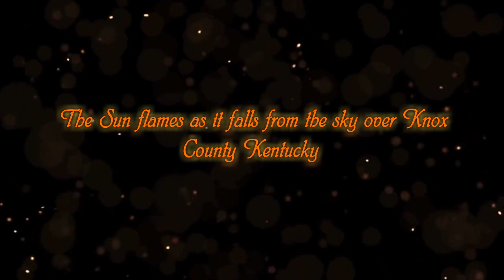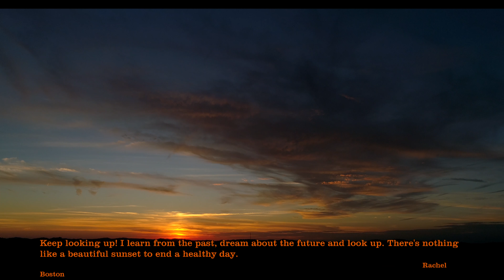Sky A Blaze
The sky flames as the sun falls from it in a flash of beauty and light...